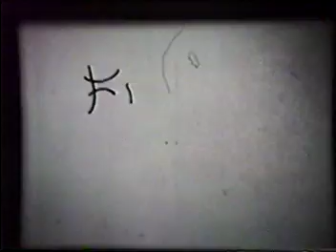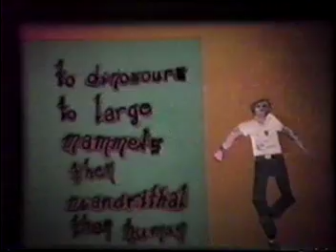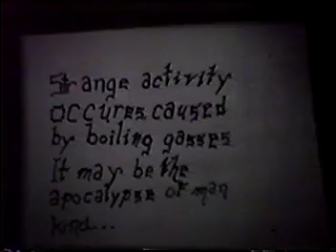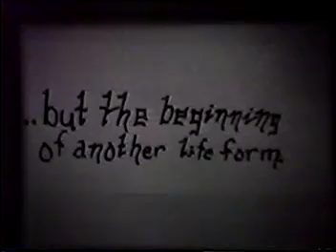Dust To Dust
A political diatribe against the proliferation of nuclear weapons.  Ronald Reagan's best performance since "Knute Rockne: All American."